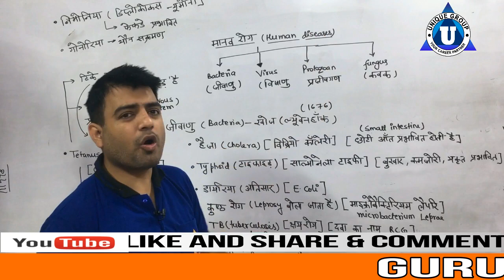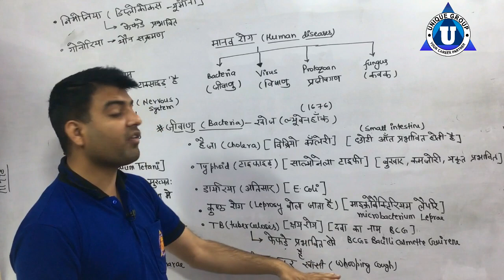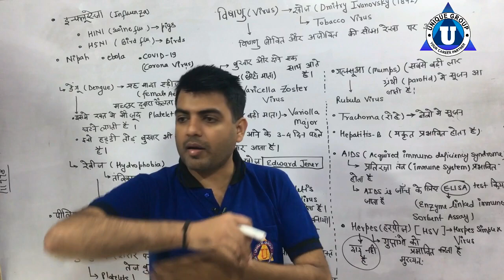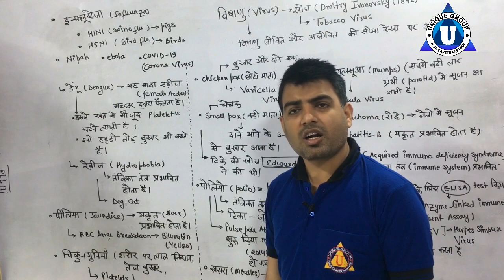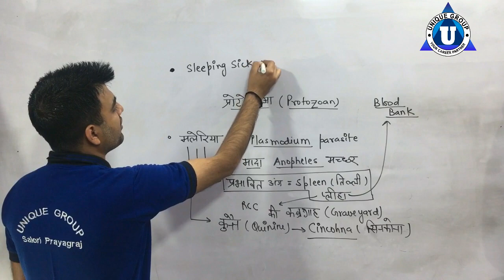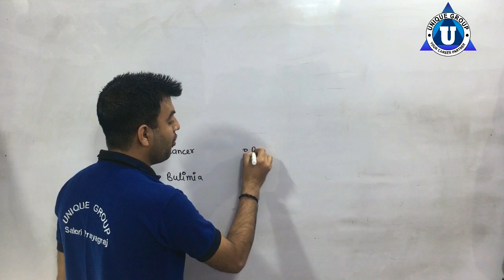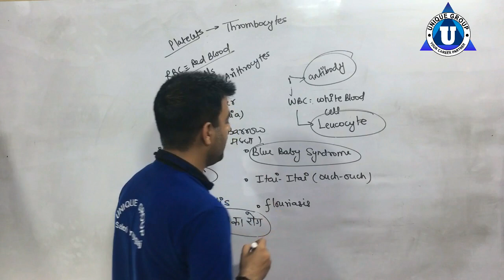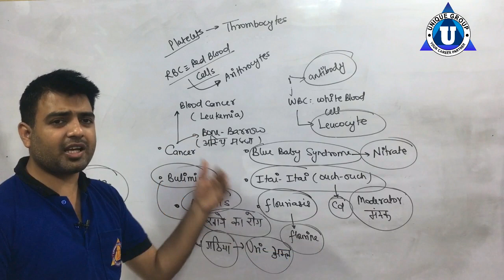Science Gk : Diseases (मानव रोग ) Full Chapter Diseases related to Viruses, Bacteria, Protozoa | Bio